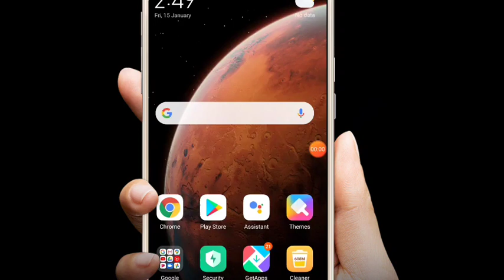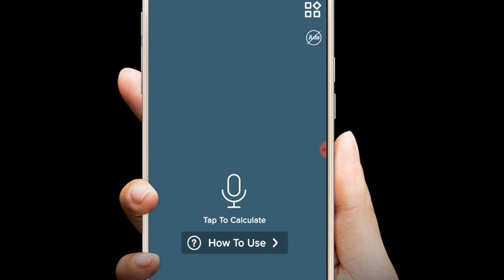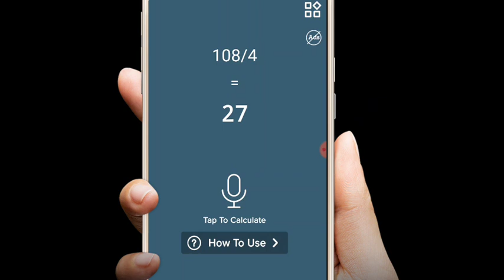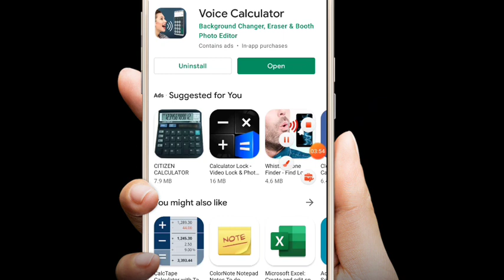New video bega nodi kannada video